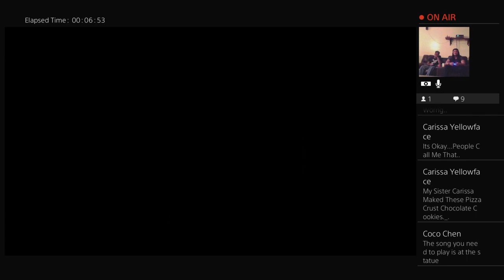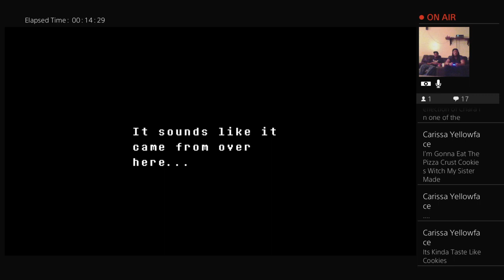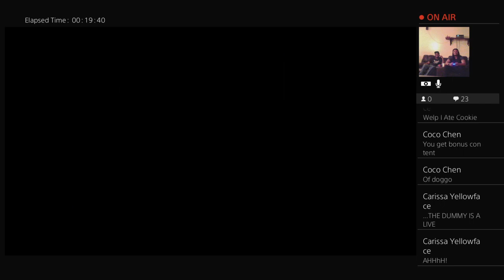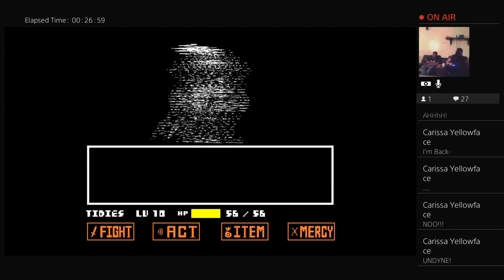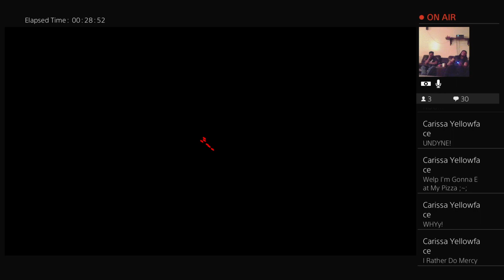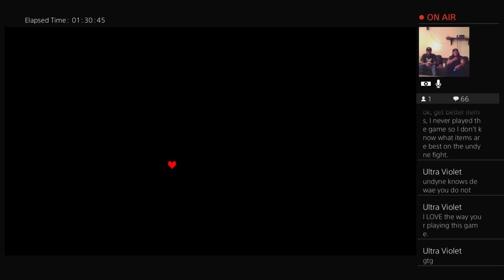Undertale: MYCAILLOUSWAG(da Coach) The genocide run pt2